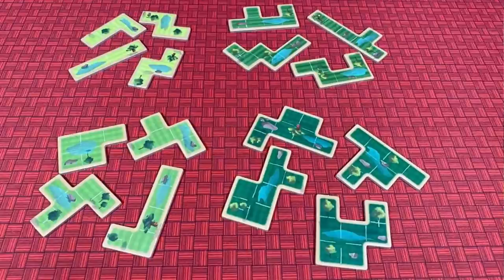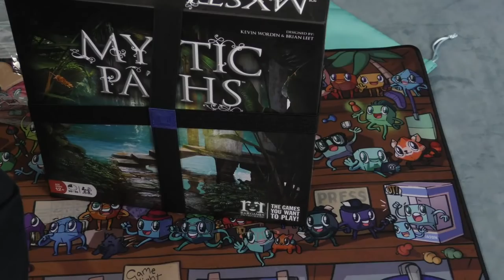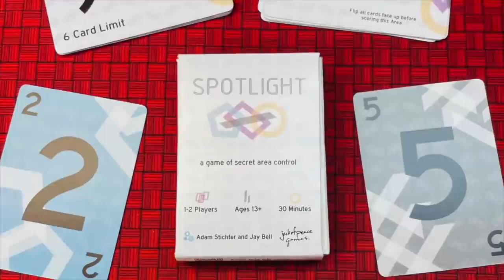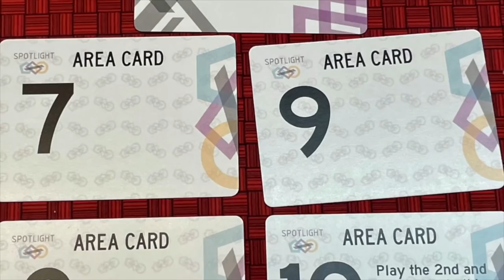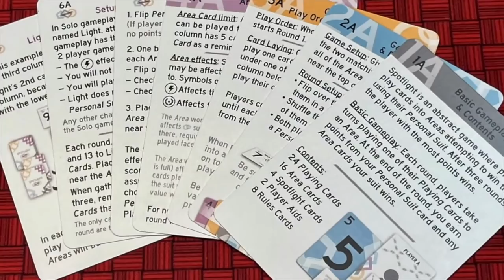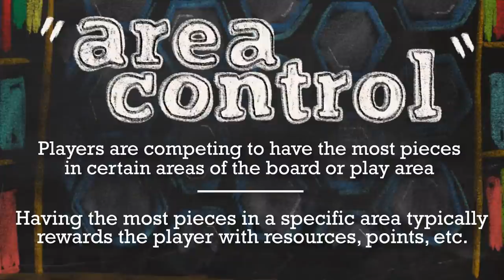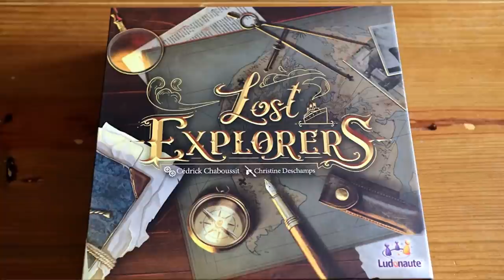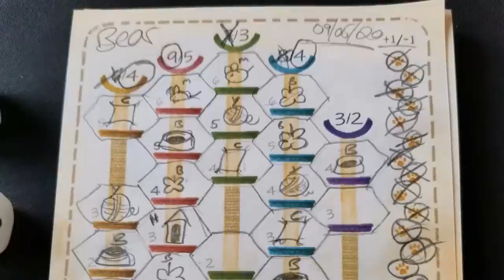Board Game Breakfast - The Art of Learning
Tom Vasel reviews Loki! Tom shines a spotlight on new promos. Plus, a plethora of segments from our great contributors! Episode #390.

We're giving away three copies of The LOOP. This contest is available to anyone in the USA, Canada, and Australia. In the body, include your name and answer the following question. What color is the central plastic tower that is used to disperse cubes through different eras? Entries will be accepted until 8/2 at 12:00 am.
Check if you won the contest and don't forget to check your inbox and spam folders!

Intro/Contest: 00:00
Meeple University: 02:14
Tabletop Rebellion: 04:08
Kickstarter : 06:05
We Game Together: 10:18
Board Game Gumbo: 12:57
Dice Tower Productions: 15:28
Board Game Babsics - Kidsplaining: 17:32
Tom Thinks: 19:33
Oliver East: 28:45
2 Play or Not 2 Play: 30:47
Tom Reviews Other Things: 32:26
Tablbetop Toolbobx: 38:05
Closing Ceremonies: 40:38
Outro: 40:55

BGG Link: